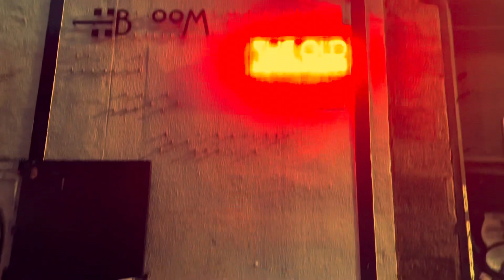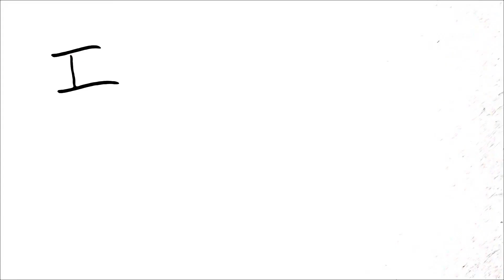The Red Lite District - Outside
New single from The Red Lite District, this is called 'Outside' and is taken from the EP 'Static Silence'.

Outside - released 23rd February 2024 through SODEH Records + The Red Lite District.

David Cameron - Vocals / Guitar / Lyrics
Derek McKee - Drums
Barry McAvoy - Bass / Backing Vocals
Graham Dickson - Guitar

Check out the band on Spotify, Amazon, iTunes or wherever else you stream your music.

Lyrics:

I am outside looking inside at the happy idiots
No one told me that the TV is never turned on I’m bored to death

I remember and I forget like an angels amnesia
I can’t think right in silence suffer p p p pain is an epilogue

I just wanna be your dog

I am lost outside
I am lost outside your mind

Feel the cold heart touch the warm skin let the blood flow you're turning red
No one ever seems to have fun when they’re being normal

Aren't you glad I am me?
Cause no one else can make the cut
If I were you id settle down
Set your word and pucker up

Why don’t you just pucker up

This atmosphere is burning up
It’s in the air it’s in your heart
What is love thats sugar free?
That kind of love aint sweet enough

I just wanna taste your love